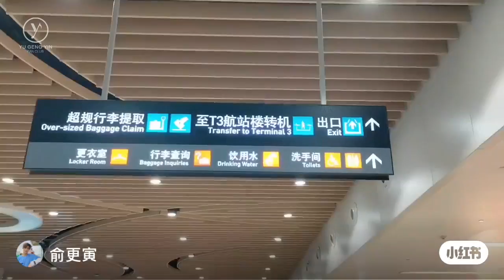[ENG SUB] 210731 Yu Gengyin Xiamen Vlog | 俞更寅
Find us at @Gengyin_Fanclub on Twitter!